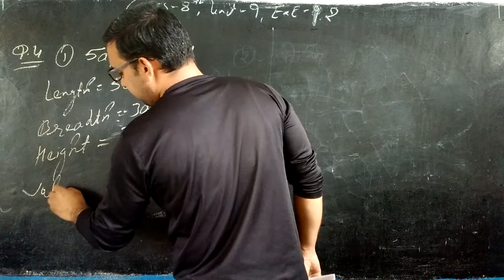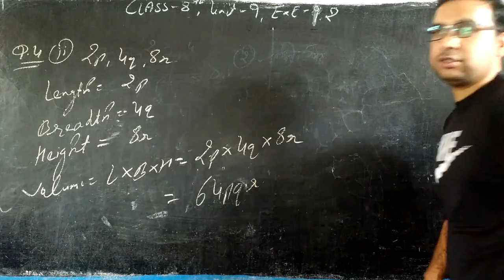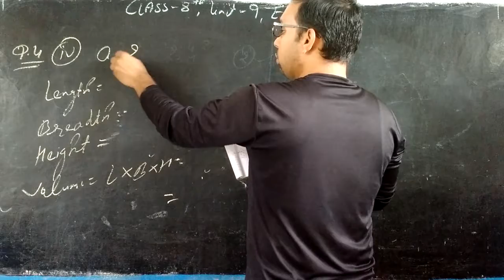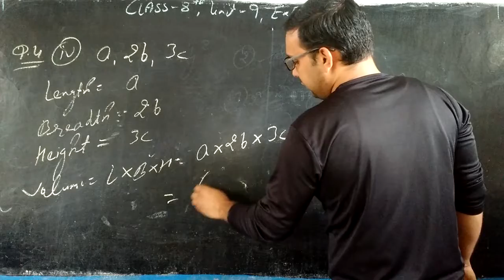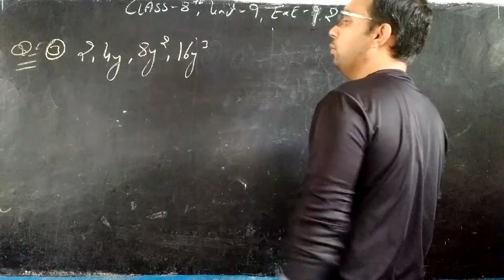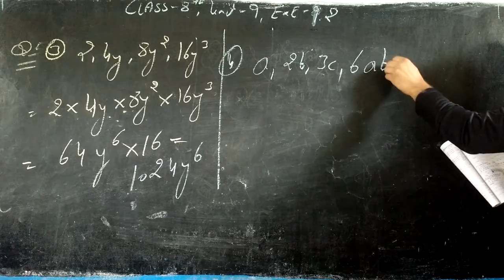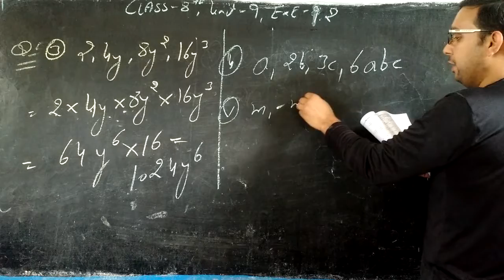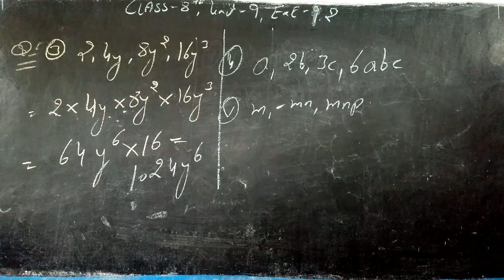CLASS - 8TH , UNIT - 9 , EXE - 9.2 , Q.4 , Q.5